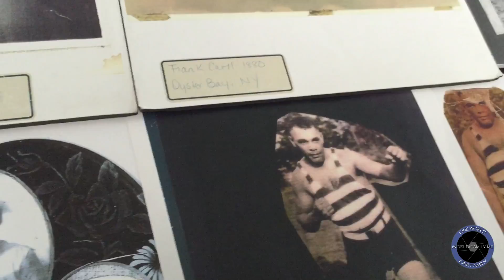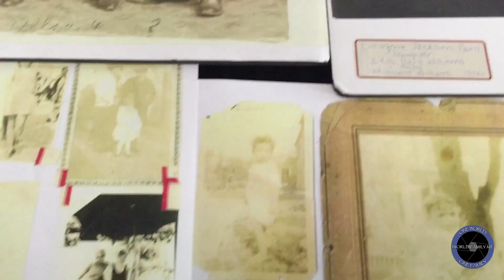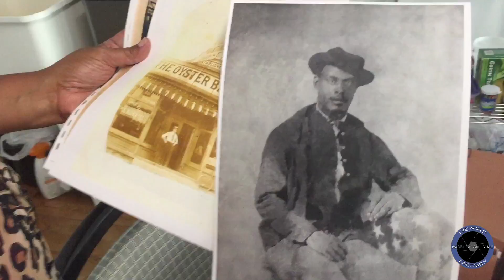DDFR: 150 Years at Oyster Bay!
Digital Diaspora Family Reunion (DDFR) met Denice Sheppard and learned a little bit of her family history through her remarkable family photographs dating back to the Civil War! here's a piece of what she was able to share with us in our NY office.

This story along with her many other family tales can be found in her book that she co-authored "Footsteps of a Forgotten Soldier The Life and Times of David Carll", available

and share stories of your family and photographs. To learn more about Digital Diaspora Family Reunion (DDFR) and other projects,